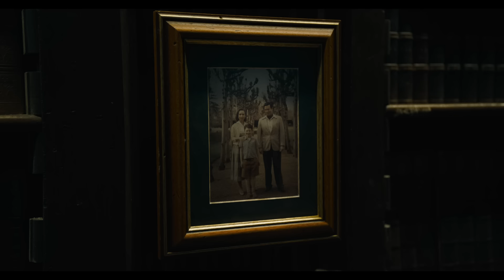The Flash – Virallinen traileri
Ensi kesänä maailmat törmäävät. The Flash tulossa elokuvateattereihin kesäkuussa.

Warner Bros. Pictures esittää elokuvan “The Flash”, jonka on ohjannut Andy Muschietti (“Se”-elokuvat, “Mama”). Ezra Miller palaa Barry Allenin rooliin tämän DC-supersankarin ensimmäisessä omassa seikkailussa.

Maailmat ryskyvät elokuvassa “The Flash”, kun Barry käyttää supervoimiaan palatakseen ajassa taaksepäin ja muuttaakseen menneisyyden tapahtumia. Mutta kun Barryn yritys pelastaa perheensä tulee muuttaneeksi myös tulevaisuutta, hän joutuu vangiksi sellaiseen todellisuuteen, jossa kenraali Zod on palannut ja uhkaa täydellisellä tuholla, mutta kyseisessä maailmassa ei ole supersankareita, jotka auttaisivat. Paitsi jos Barryn onnistuu taivutella hyvin erilainen Batman palaamaan tositoimiin ja pelastamaan vangiksi joutuneen kryptonilaisen... vaikkakaan ei juuri sitä, jota hän etsii.

Lopulta pelastaakseen vieraan maailman ja palatakseen tuttuun tulevaisuuteen Barryn on pidettävä vauhtia henkensä edestä. Mutta riittääkö edes äärimmäinen uhraus palauttamaan universumin tolalleen?